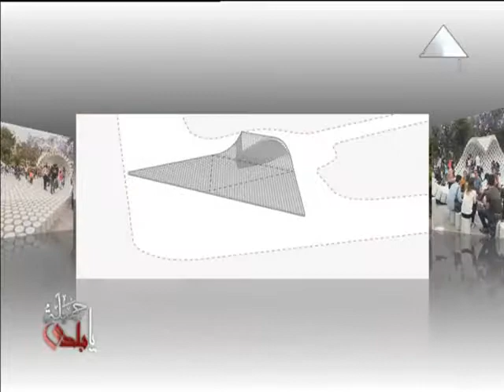معسكر إعداد القاده مع الطالب حسين الصادق في جميلة يا بلدي